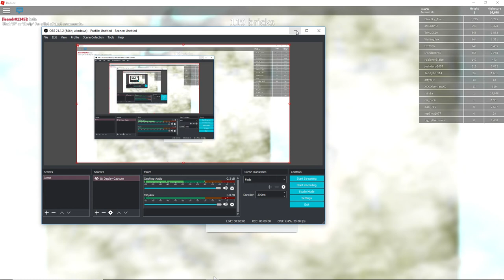COALESCE: Shooting people off of blocks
i finna shoot people off there blocks :)